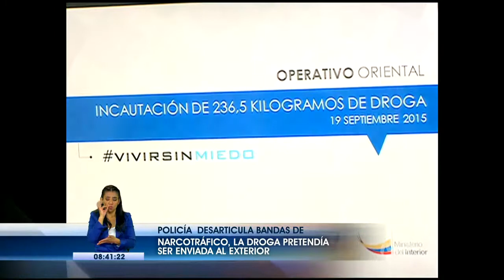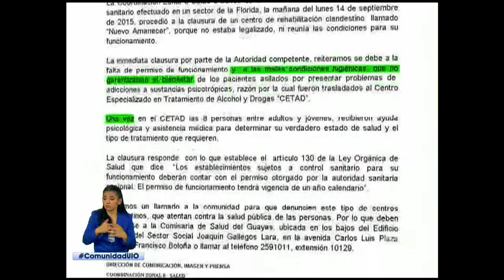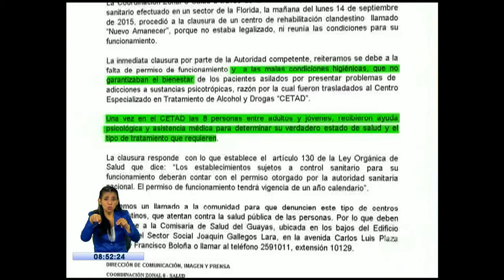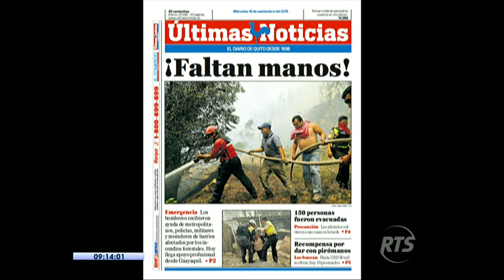La Noticia en la Comunidad Qito: Programa del 16 de septiembre